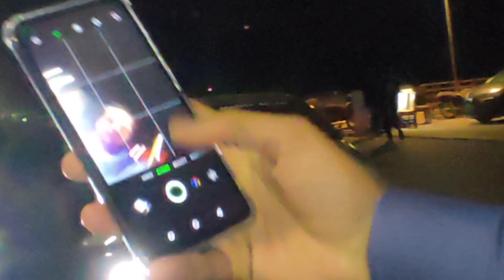get 2 gather pakistan food foodie kababjees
virtues of quality & good service intact, Kababjees is now reinventing the art of baking with the same tender loving care that has earned us your trust